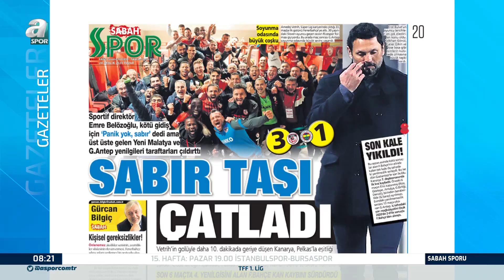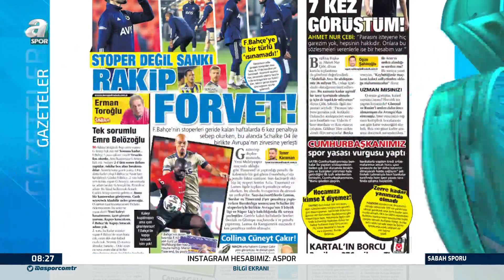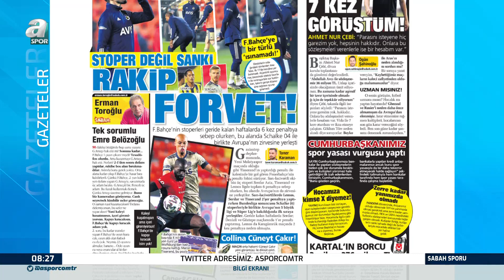Hayri Beşer: ''Fenerbahçe, Çok Daha İyisini Oynar, Erol Bulut'un Performansını Sorgulamak Lazım!''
Hayri Beşer: ''Fenerbahçe, Çok Daha İyisini Oynar, Erol Bulut'un Performansını Sorgulamak Lazım!'' / A Spor / Sabah Sporu / 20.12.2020